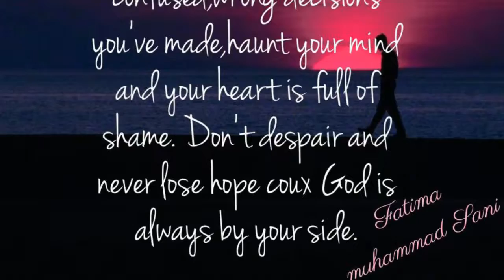Motivational Talk - MISTAKE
Fatima Muhammad Sani